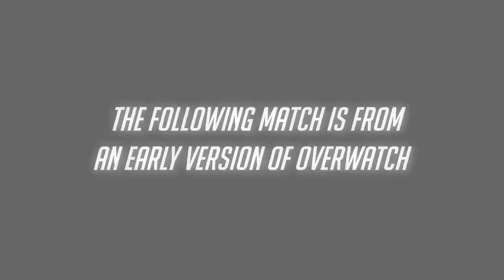Overwatch - Need A Bag (Montage Part 2)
Song: Need A Bag - H.G Rambo x H.G Donye x Rexxo